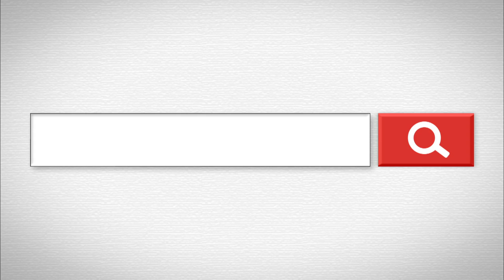【検索芸人#5】激カワ女子高生！海外旅行でアレが怖い…【GAG少年楽団】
よしもと検索芸人「お悩み解決」
世界人口が 70 億人を超えた現代
老若男女が抱える悩みは十人十色
しかし、例えどんな悩みが訪れようとも、
いまやスマホ検索さえあれば何でも解決できるんです!